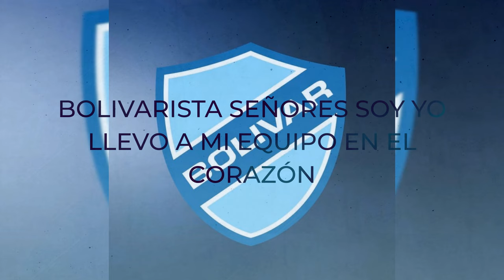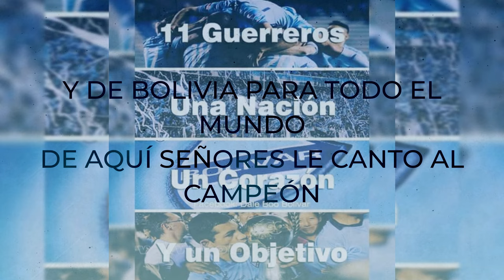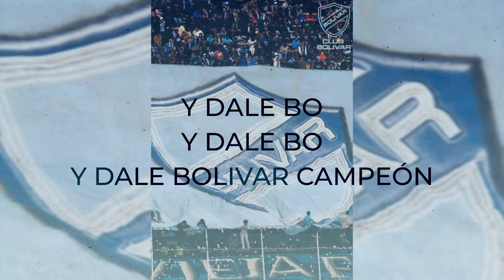BOLIVARISTA SEÑORES SOY YO - JORGE EDUARDO - LETRA